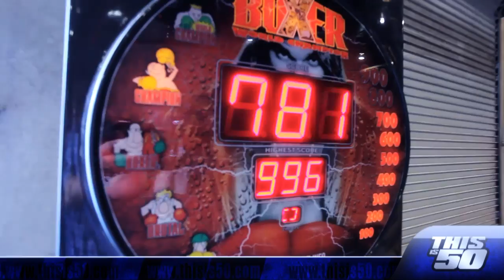Thisis50 Cribs: Drama Beats Gives Jack Thriller A Tour Of The Fantasy Factory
Thisis50 & Young Jack Thriller took  a tour of the the Fantasy Factory with Drama Beats! Check it out!